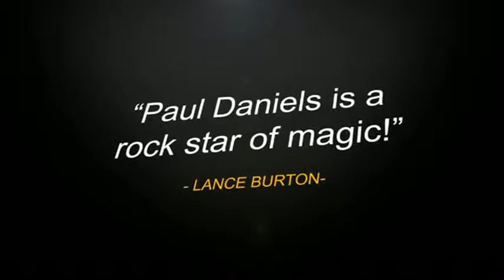Bravura-Coffret DVD-Paul Daniels-Magasin de magie Abracadabreizh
La légende vivante de la magie en DVD.